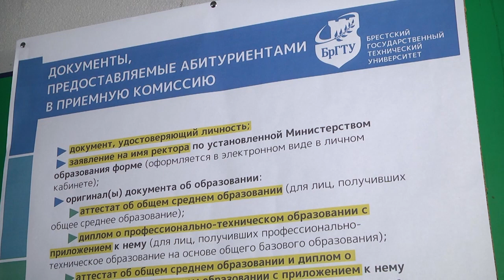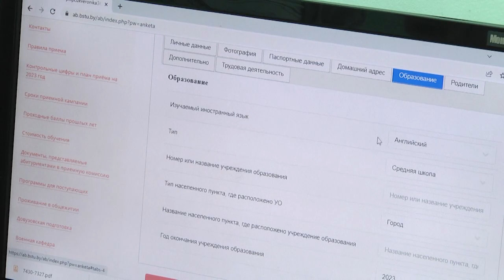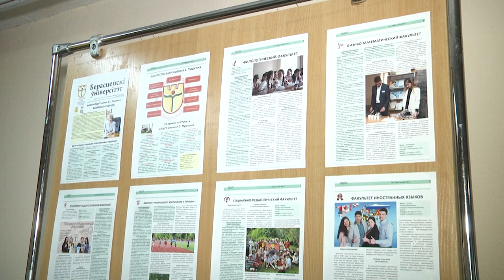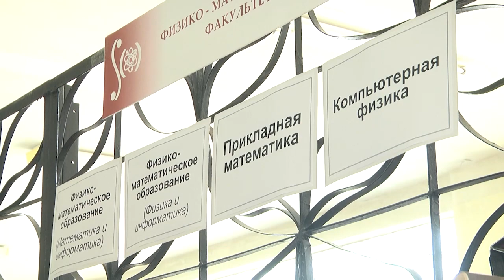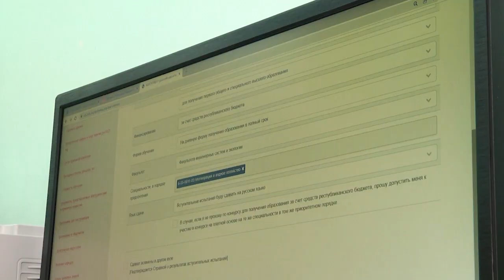2023-07-18 Старт приемной кампании в ВУЗы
В высших учебных заведениях страны с понедельника стартовала приемная кампания. В этом году планируется зачислить более 52 тысяч абитуриентов, из них более 28 тысяч на бюджетные места. Как проходит этот важный этап в   университетах Бреста, о планах по набору в них и нововведении кампании в этом году -  смотрите в первом материале выпуска
*Наши контакты:*
✅Телефон горячей линии:
54-63-67